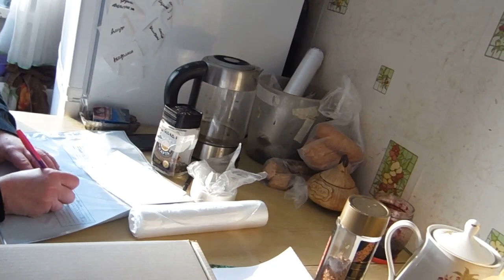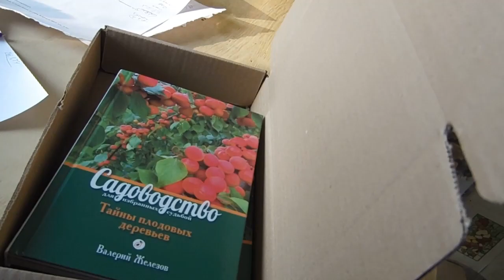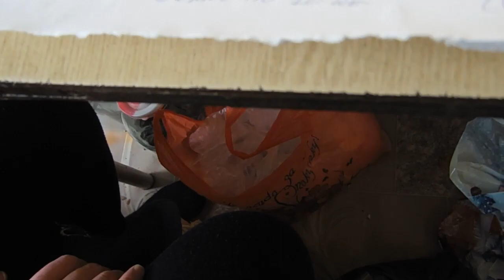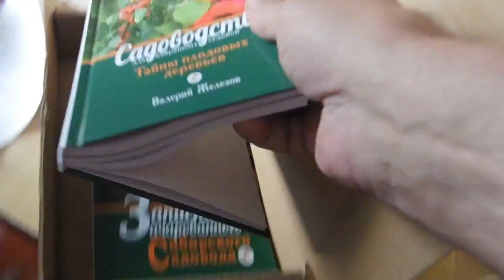В. Железов. Дети садоводы. Увлечь и научить. Серия 1.